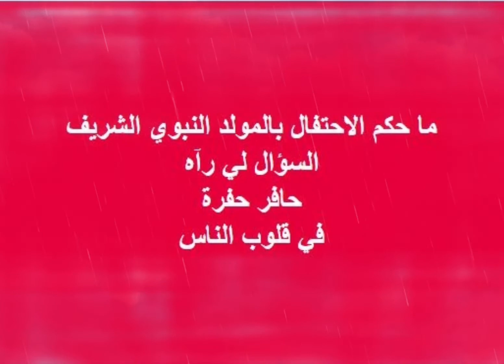ما حكم الاحتفال بالمولد النبوي الشريف السؤال لي رآه حافر حفرة في قلوب الناس رابط اسفل فيديو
ما حكم الاحتفال بالمولد النبوي الشريف
السؤال لي رآه
حافر حفرة
في قلوب الناس